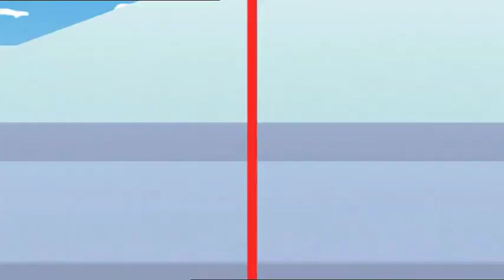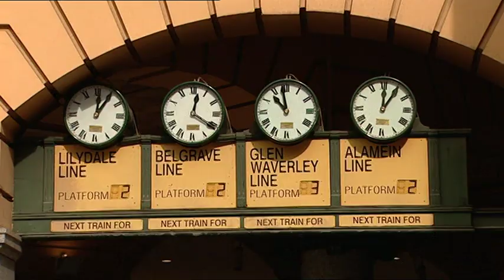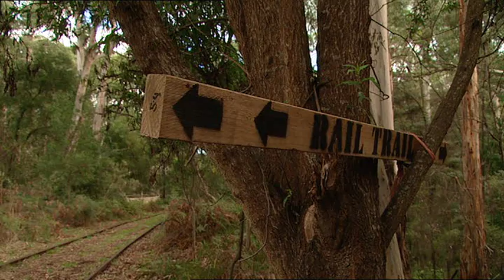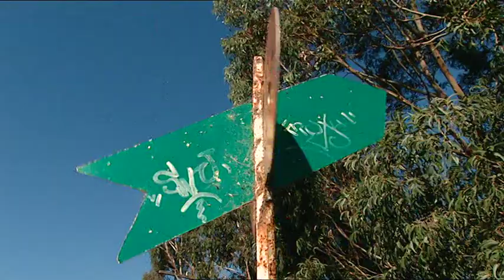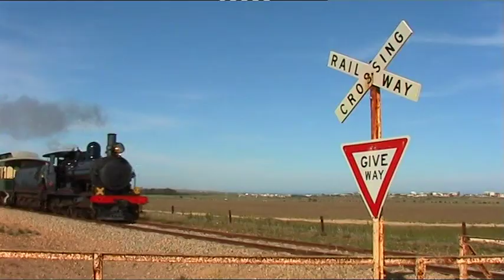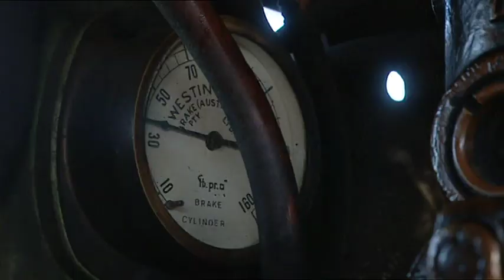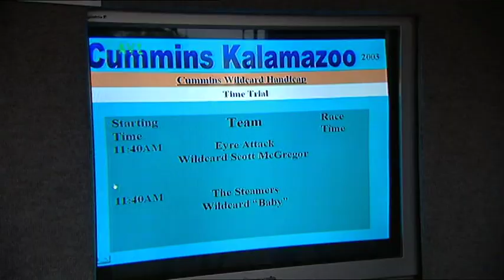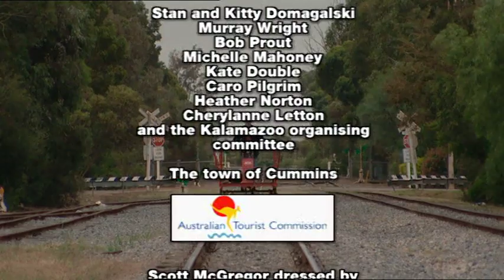Down The Line Trains 06 - Along The Great Southern Coast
Hosted by Scott McGregor